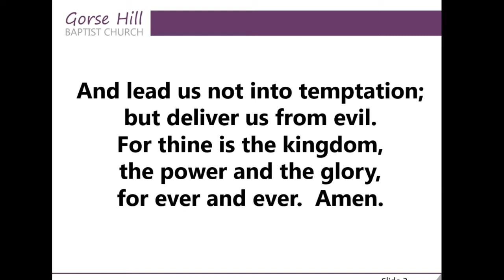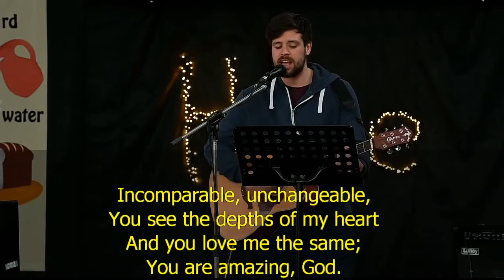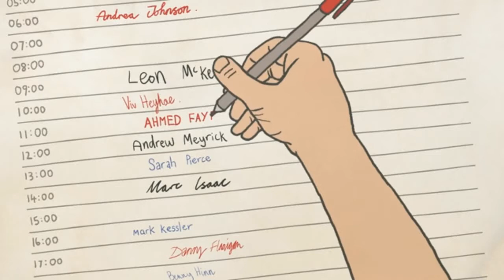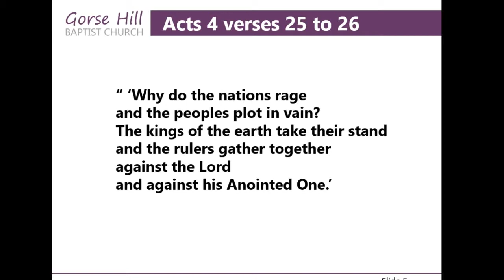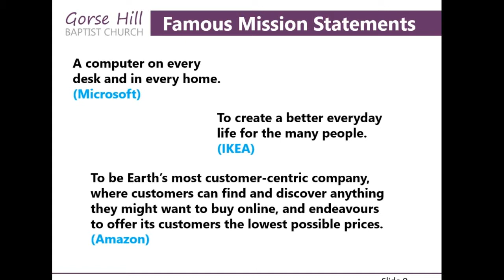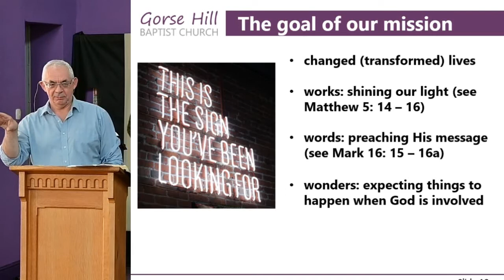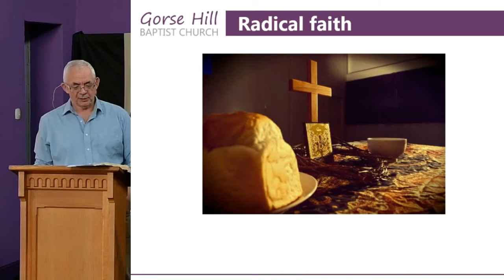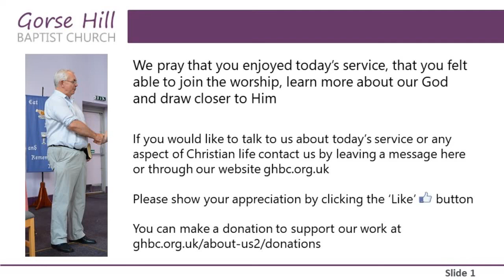Made for Mission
Steve preaches the fifth study from our 40 Days with Jesus series based on Matthew 28 v16-20.